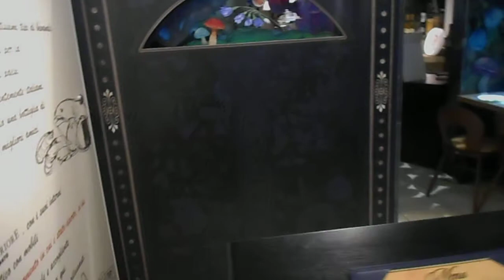DSCN9087絵本の中のＢＡＲ20180308プロジェクションマッピング